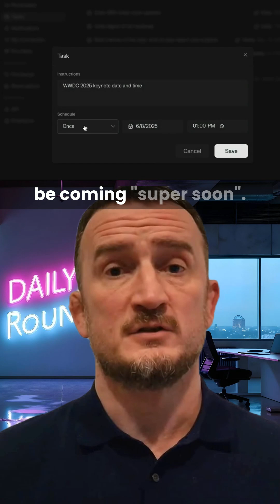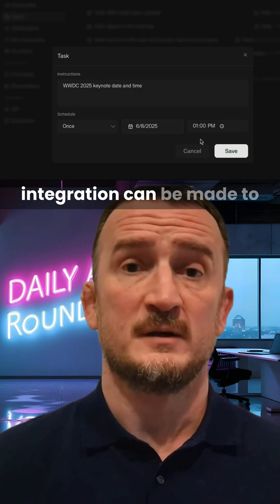Claude 4 Drops! Perplexity Scheduled Tasks In Your Browser. The Robots Warm Up To Fight This Sunday!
AI News - May 23

The explosive week of AI news continues with claude 4 Perplexity are getting ready to release task scheduling in your browser and the robots warm up for competition day Here's today's AI news. The crazy week of AI announcements continues with the huge news that claude 4 has been officially launched.

[00:15.6]
We reported yesterday that there were strong rumours of this being the case, and now it's here. Claude 4 is available in two models, the standard Sonnet version and the state of the art Opus version. Both of these models demonstrate big improvements over Claude 3.7 in both math and coding.

[00:31.3]
And it's agentic coding in particular, where anthropic seem to have focused. Anthropic claims that Claude 4 is the world's best AI coding assistant, but that takes more than just the best benchmark scores to achieve, so we shall see. Perplexity CEO Aravind Srinivas announced that task scheduling would be coming "super soon".

[00:51.6]
He said that it would be available in all browsers, but that it would work best on their own upcoming browser 'Comet' Scheduling tasks that can be completed via your browser will unlock a lot of potential if the integration can be made to feel slick and seamless. And finally, the robots are warming up and honing their skills for the upcoming Mech Combat Arena competition that kicks off this Sunday.

[01:14.0]
Okay, so the skills aren't looking that tight at the moment, but it's early days for these fighters and perhaps they just don't want to show off their full arsenal of weapons until the big day.